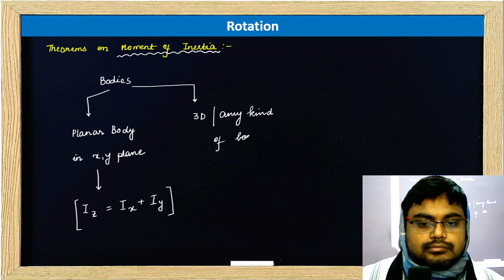Perpendicular and Parallel Theorems on Moment of Inertia, Angular Acceleration in Rotation